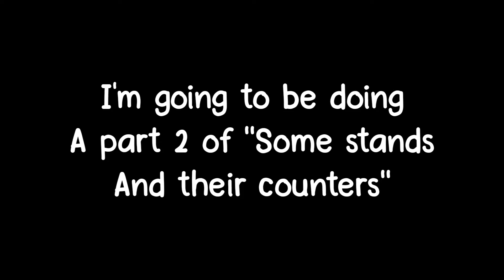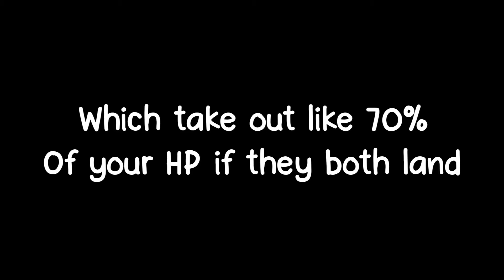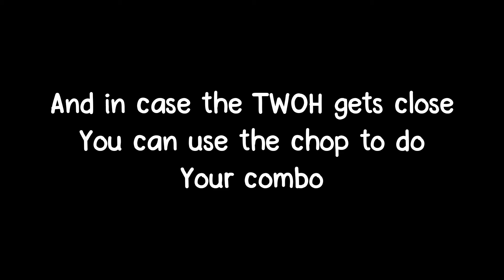[YBA] The most broken stands and their counters ( Part 2 )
📌Hello Guys welcome back to another  video, i plan on making more videos about the roblox JoJo game called Your Bizarre Adventure [YBA]
i'd like to see your support on this video.📌

💥Hey guys today i'll be doing the second part of YBA's most broken stands and their counters, i really hope you enjoy the video   Like and Subscribe if you liked the video :D  see ya !💥

🔵Ignore these🔵

YBA
Your Bizarre Adventure
Roblox YBA
Yba broken stand
Yba stands
YBA broken stand counter
JoJo Game
Roblox JoJo Game
Yba SBR
YBA steel ball run
YBA 1v1